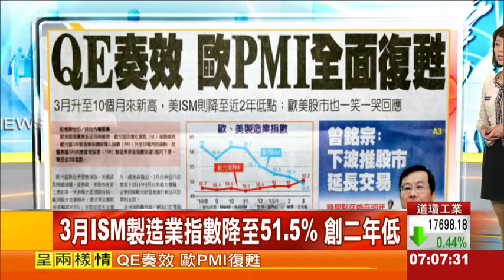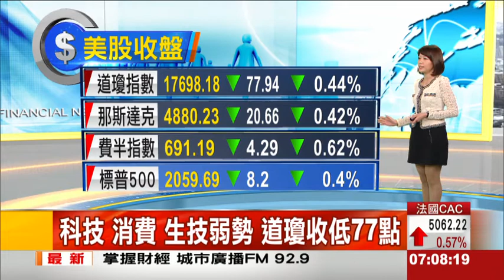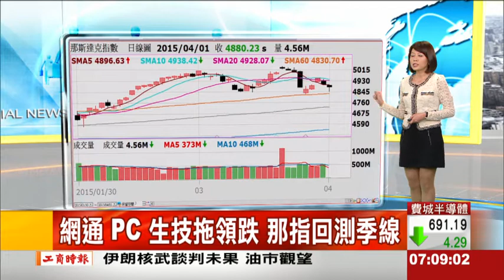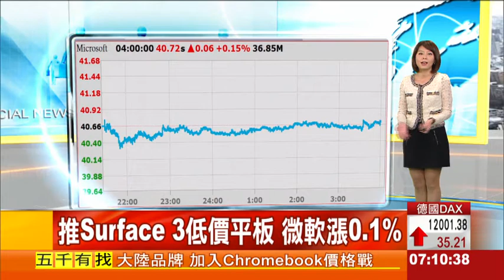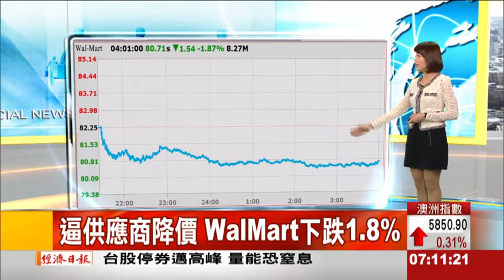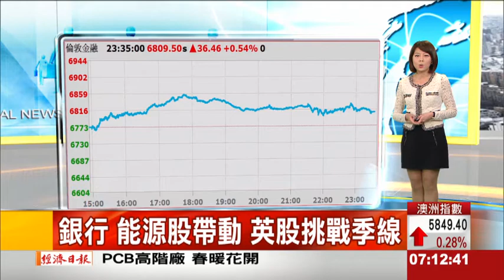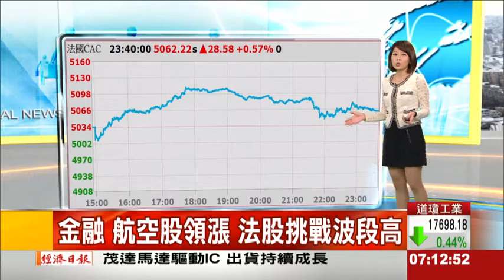0402股動錢潮 美歐股市總整理 東森財經主播曾瑋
美國ADP私人企業，3月新增就業人口18.9萬人，不如預期。3月ISM製造業指數，也下降至51.5%，創近兩年低點。經濟數據不如預期，美股再度開低震盪收低。

歐元區經濟注入復甦動能。推升歐股同步收紅。德國股市收高0.2%，收1萬2001點，再度站上12000關卡。英國股市收紅0.5%，收在6809點，挑戰季線。法國股市，上漲0.5%，收在5062點，挑戰3/24波段高點。